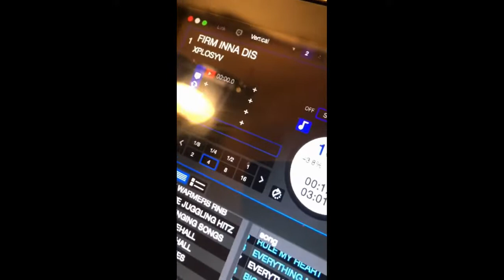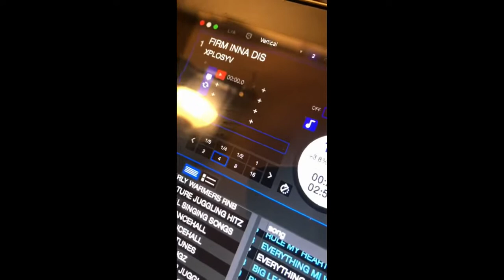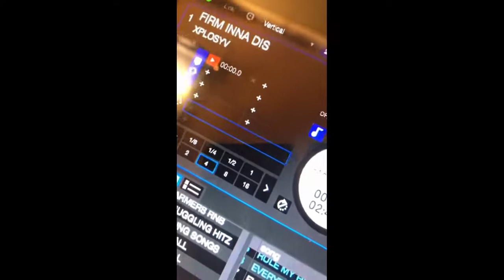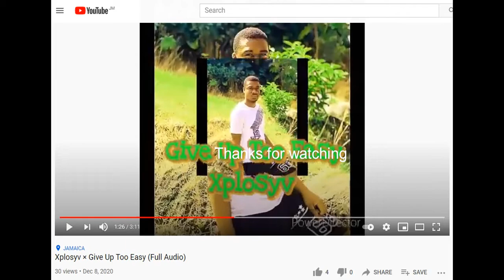Xplosyv- Firm Inna Dis - Shelling Down YungNfresh Radio|Learning with the Passleys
Xplosyv -Firm Inna Dis song playing on YungNFresh Radio.
Xplosy is a Jamaica
Additionally offer the following assistance via:
Tutoring
SBA
CXC: English, Maths, IT, Social Studies, Accounts, Human and Social Biology  also Religious Education
Research Paper
Home Work: typing and editing